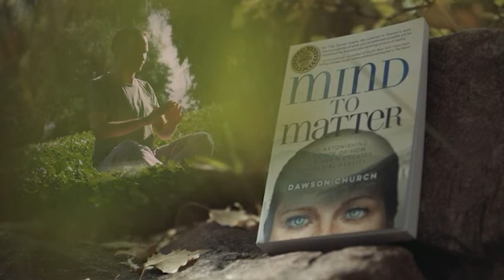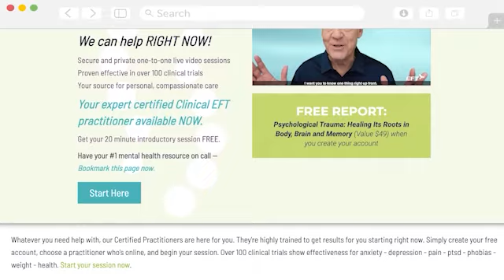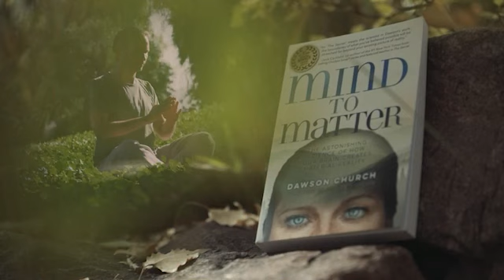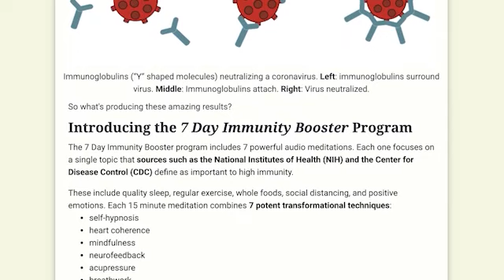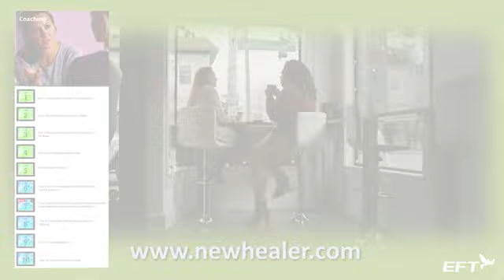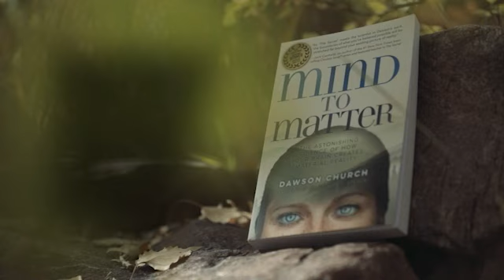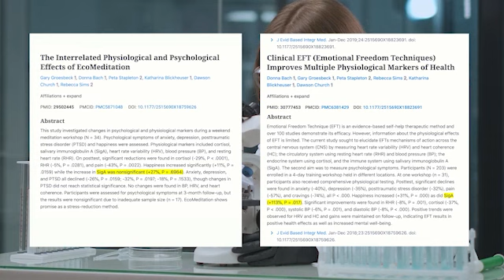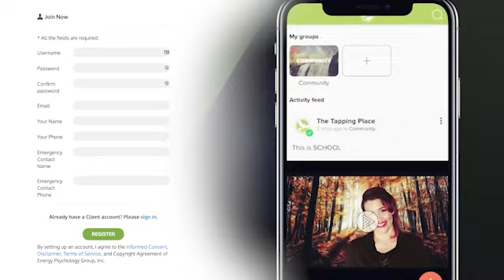The Tao of Money with Simon Ree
Simon Ree has worked as a professional in the financial markets since 1992, when he started his career as a futures broker. He loves studying the markets, trading the markets, and teaching others how to trade the markets. During his long career, Simon worked at Goldman Sachs where he founded and headed-up the Markets Desk in Sydney. He developed considerable expertise in financial markets, especially in options. Simon is the author of the #1 Amazon Best Seller, The Tao Of Trading: How To Build Abundant Wealth In Any Market Condition. Since 2017, Simon has successfully mentored hundreds of aspiring traders on the simple techniques he uses to generate consistent cash flow from the stock market. He is also a Reki Master and Jeet Kune Do instructor. Here Simon and Dawson share their passion for combining money and spirituality, covering topics such as:

The 1987 and 2008 stock market crashes had a big impact on me
At Goldman Sachs I had advanced tools
It didn’t stop me from losing a lot of money following “buy the dip” advice from the experts
Success = inner peace plus contribution
The Giving Pledge signed by most wealthy people in the world
Martial arts brings you into the present moment
Stress makes us stupid, including at investing
To be a better trader, use a stress reduction method
Breathwork is the simplest method
Then EFT tapping
I’ve fallen in and out of meditation
But finding more benefits using the EcoMeditation tracks in Bliss Brain
Spirituality and money are interrelated
The industry shrouds investing in mystery “information asymmetry”
But it can be learned quite easily
You need to read charts and understand probabilities, it takes just a few weeks
The old paradigm is that money is bad, spirituality is good
Idea that money isn’t spiritual
The myth that money is scarce
But money is everywhere
Money is created by the reserve banking and credit systems
Another myth that an annualized 10% return is huge
I recommend 5% per month
Myth that getting a high return requires high risk
Think in terms of minimizing your chance of losing
The client who found my course more useful than his MBA
Keep a diary, what was your emotional state when you made that trade?
I trade after the markets have closed
How to stack the odds in your favor?
People try to buy stocks that look cheap, but it’s often a losing strategy
Buy stocks that are in an uptrend
Or go short on stocks that are in a downtrend